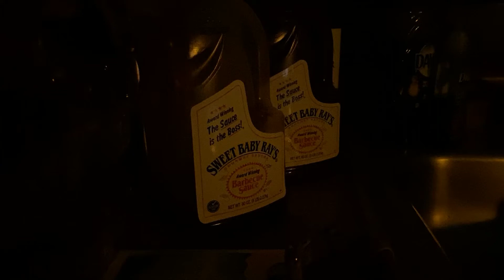MTVE 274: BBQ Sauce